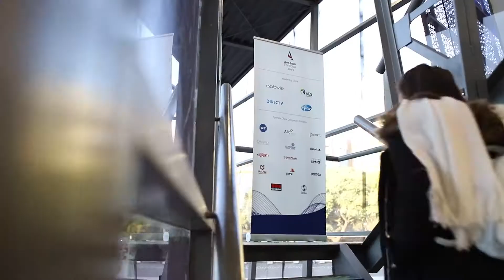Programa Network Joven de AmCham Argentina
Conocé las actividades que ofrece AmCham Argentina dentro del Programa NetworkJoven.